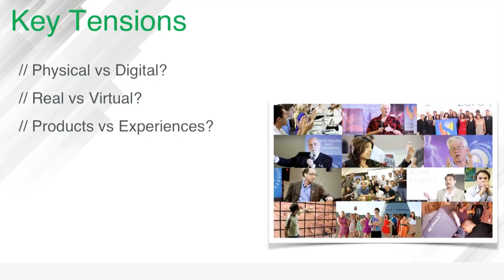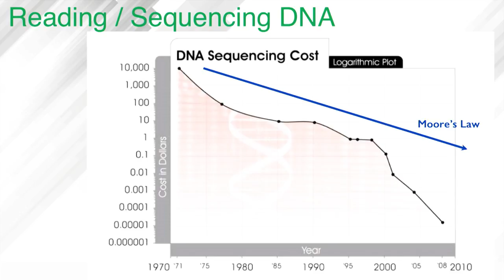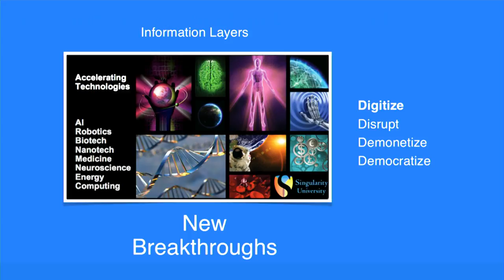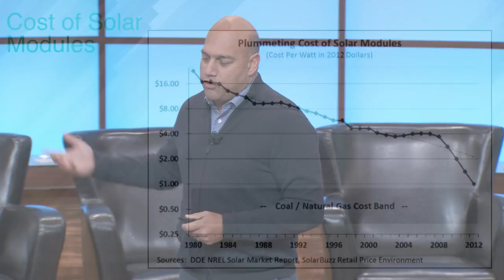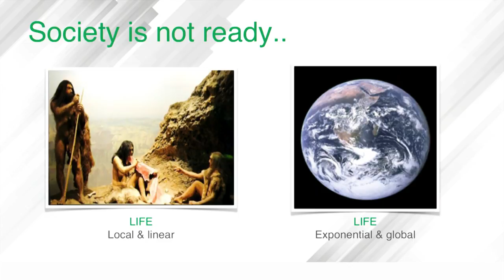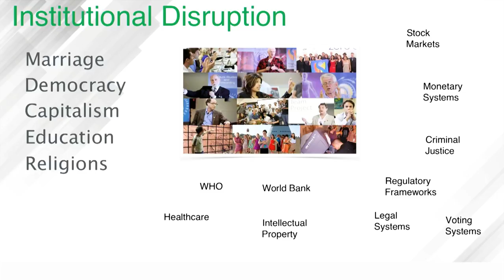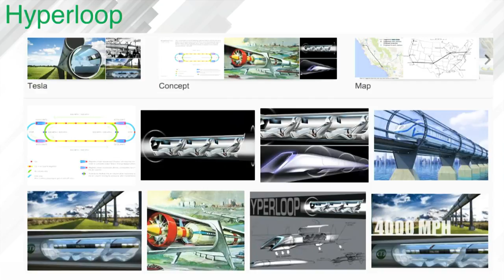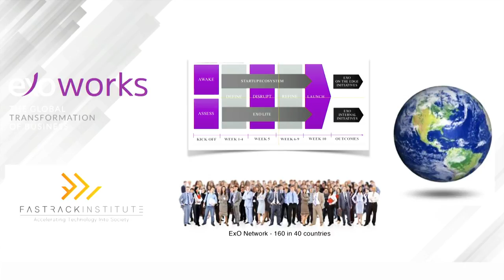Salim Ismail - The Epic Cloud Security Event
Salim Ismail, best-selling author, futurist and technology entrepreneur, talks the accelerated pace of disruption during the Epic Cloud Security Event, hosted by Palo Alto Networks.